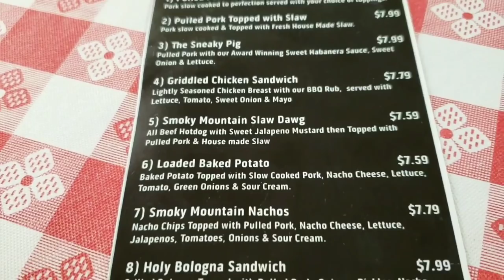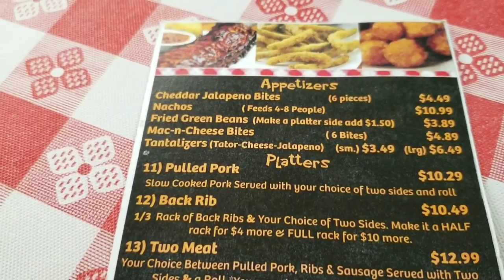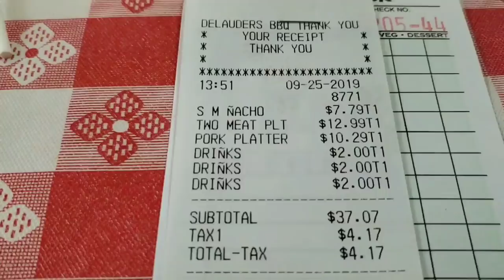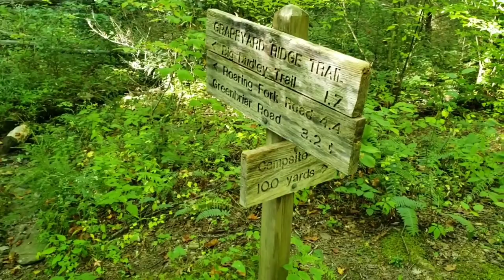Delauder's BBQ Review Gatlinburg Tn Hike to old Abandoned Steam Engine in Great Smoky Mountains